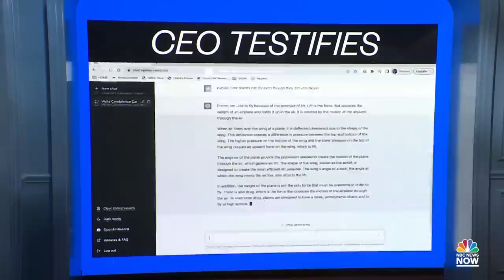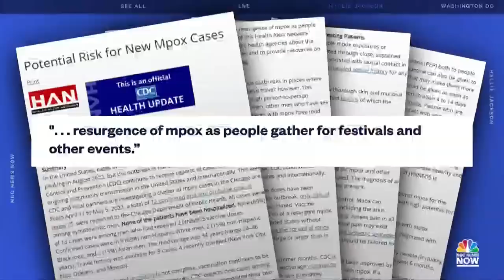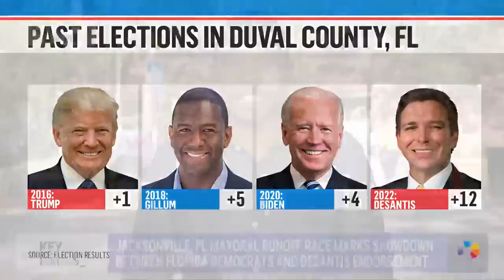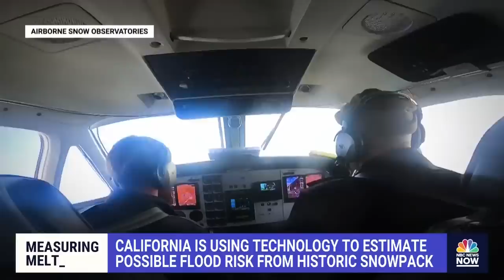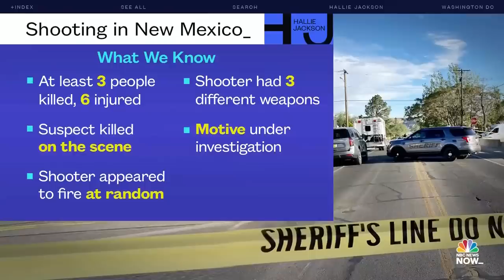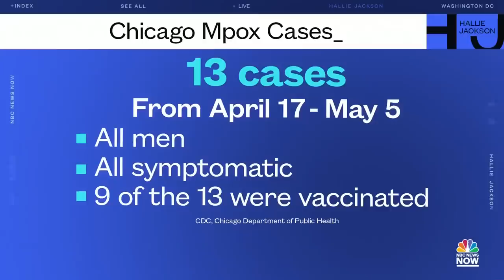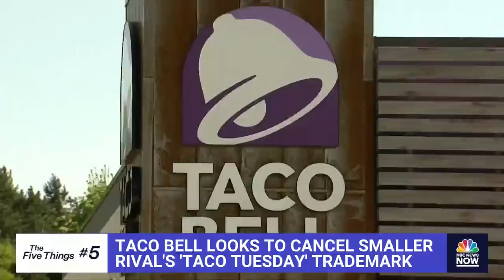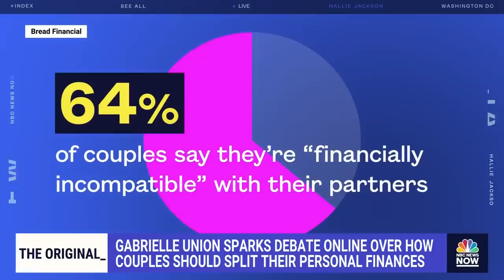Hallie Jackson NOW - May 16 | NBC News NOW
The Secret Service is investigating how an intruder broke into a White House adviser's home, police identify the gunman who killed three people in a New Mexico shooting, Washington state bans toxic chemicals in beauty products.